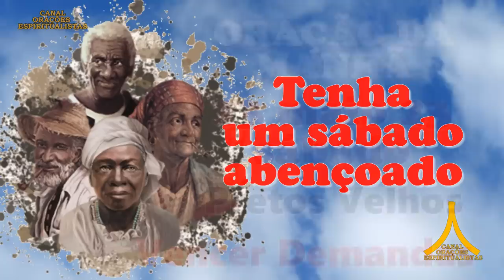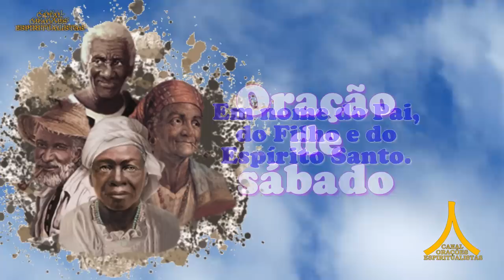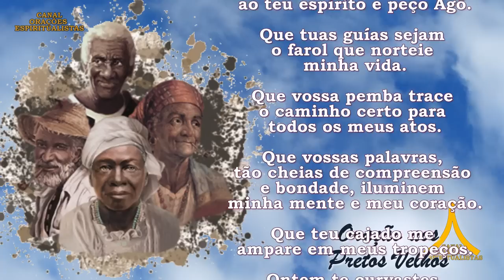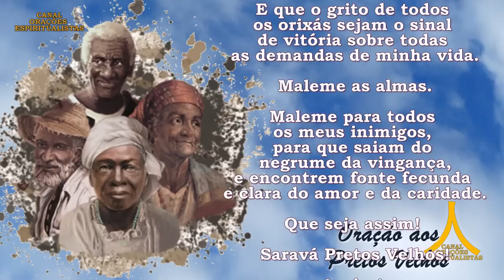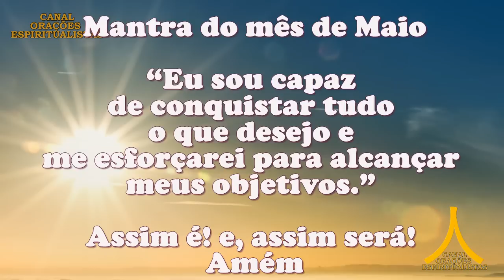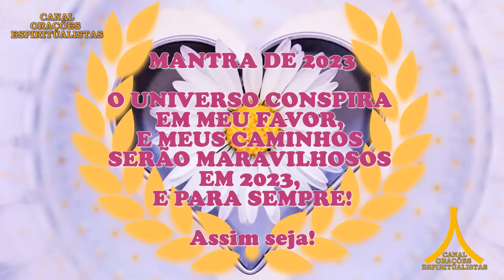Oração da Manhã e para todo dia 13 de maio de 2023, sábado, Oração dos Pretos Velhos